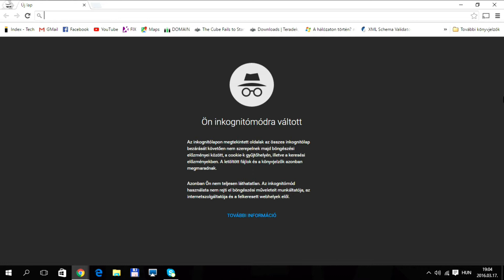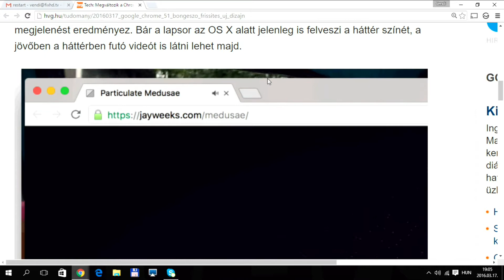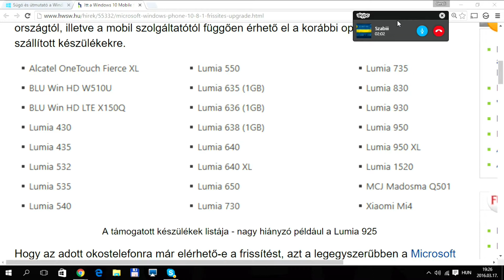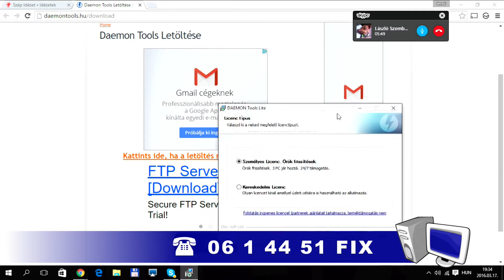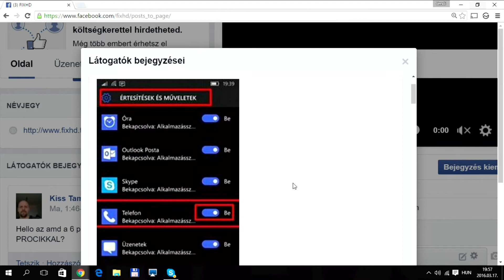FIX TV | Restart | 2016.03.17.